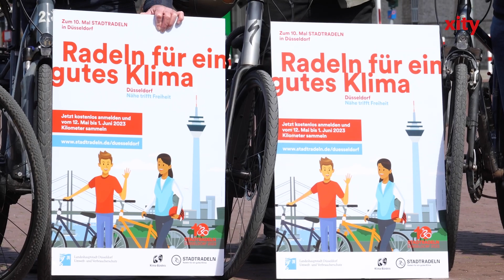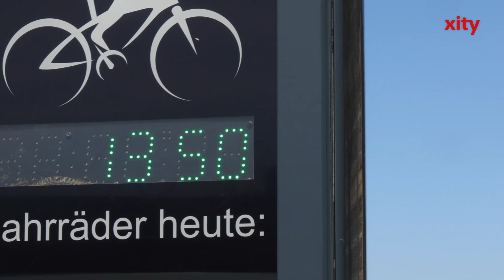Düsseldorfer Stadtradeln geht in die zehnte Runde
Vom 12. Mai 2023 bis 1. Juni 2023 findet die zehnte Auflage des Düsseldorfer Stadtradelns statt. Teams haben dann die Möglichkeit, Kilometer auf dem Fahrrad zu sammeln und so etwas für ihre Gesundheit und die Umwelt zu tun.